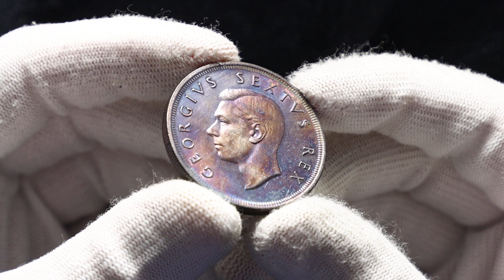Lot 2384 South Africa 5 Shillings 1952